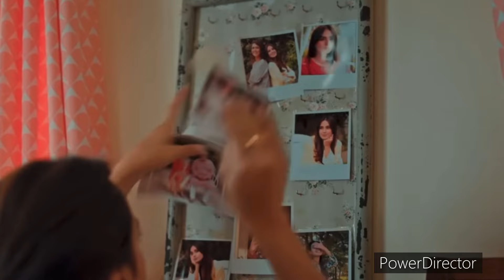Burns road Kay romeo Juliet episode 11 promo full story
Burns road Kay romeo Juliet episode 7 & 8 promo full story

Burns road Kay romeo Juliet | episode 3 promo | hamza sohail  | iqra aziz | drama review